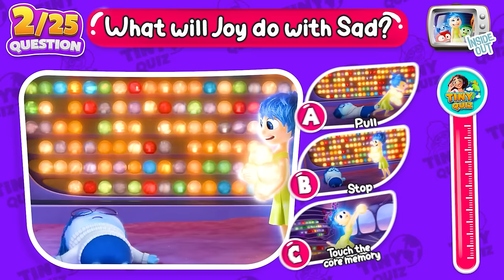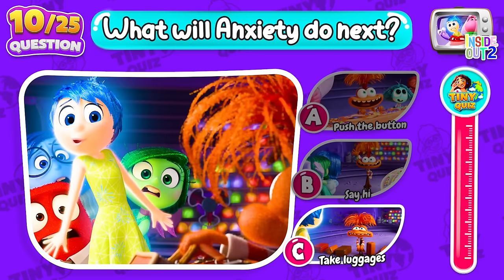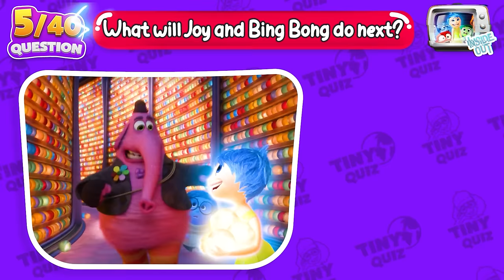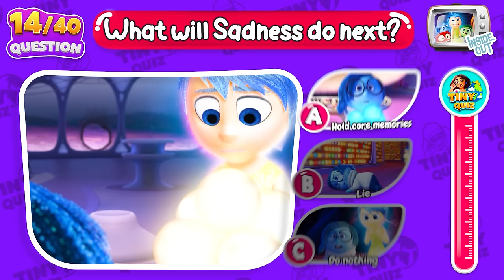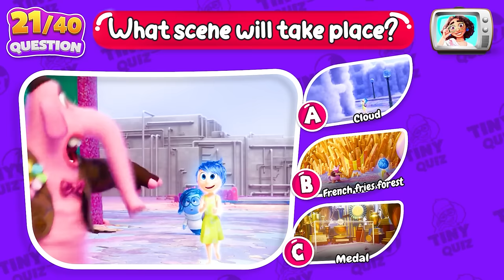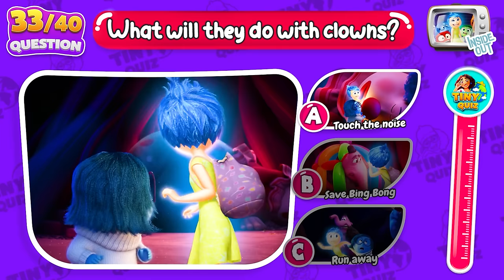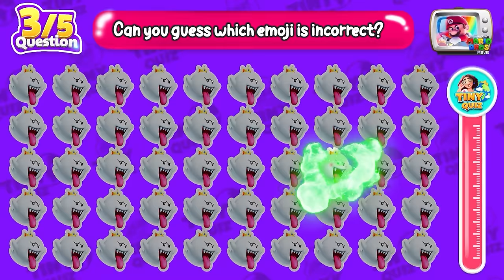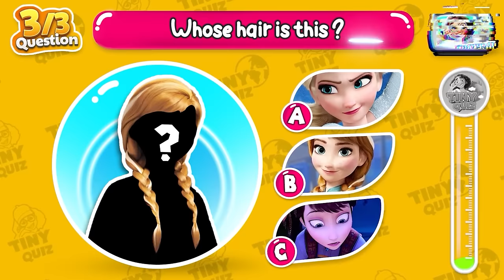🔥Growing Up in Inside Out 2 Movie Anxiety and Joy | Guess What Happens Next Inside Out 2